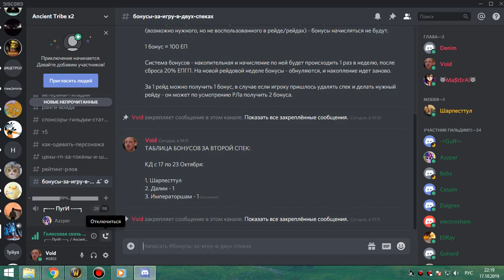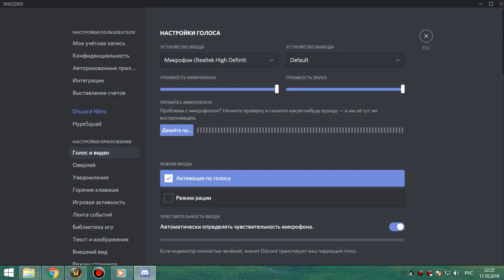РС 25об армс 17 10 19